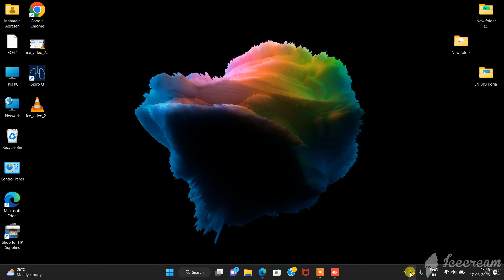PFT Setting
various setting options of pft